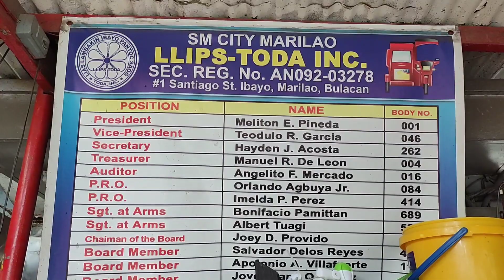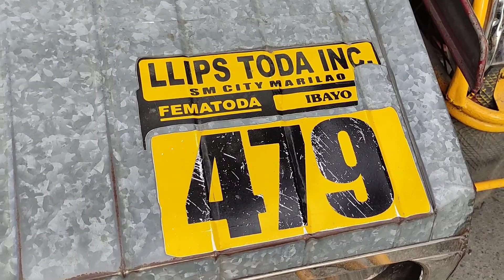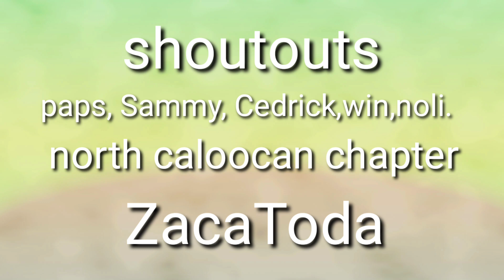LLIPS TODA SM marilao,Vlogs , juniorVlogs pH